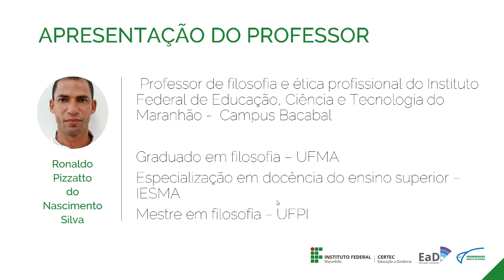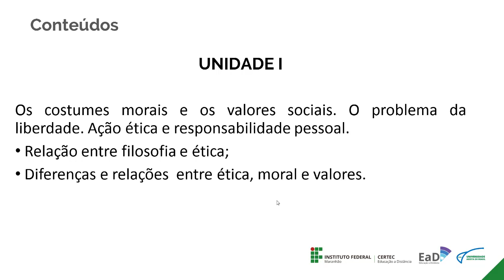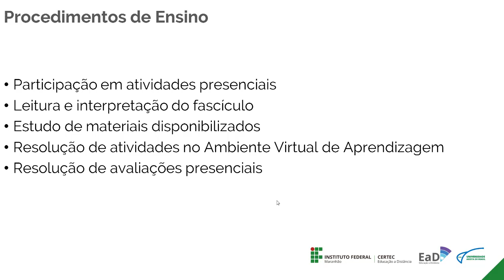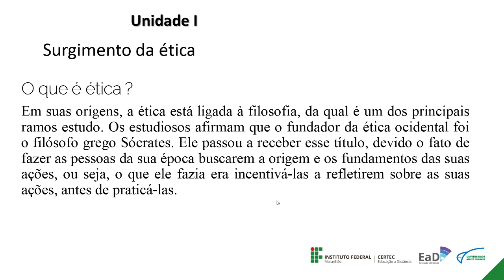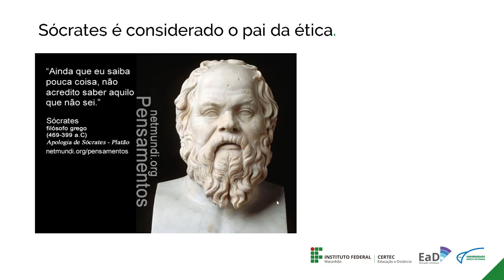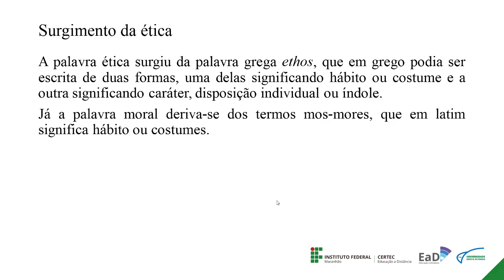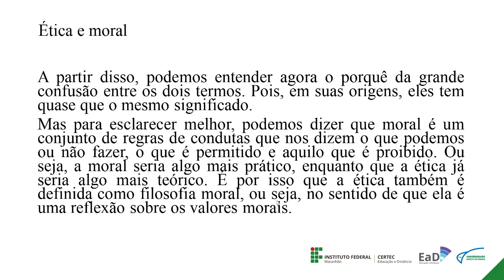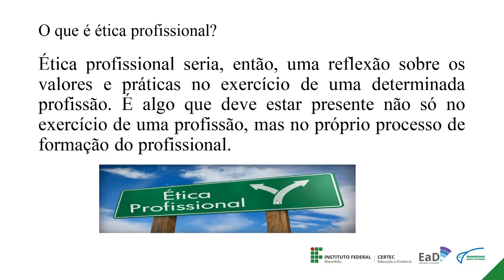Abertura - Ética Profissional e Cidadania - Prof. Ronaldo Pizzatto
Técnico em Finanças- PRONATEC/MEDIOTEC